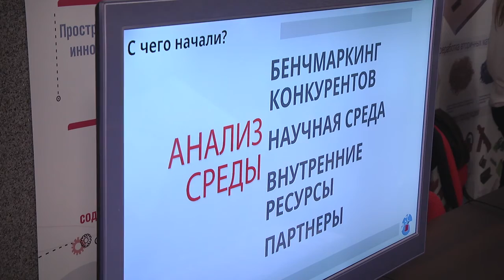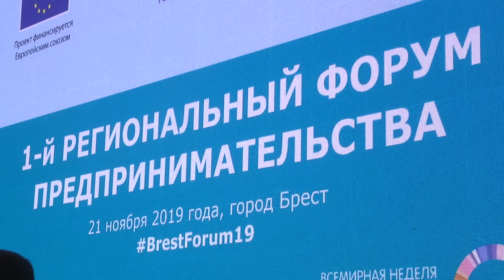2019-11-22 г. Брест. Первый региональный форум предпринимательства.Новости на Буг-ТВ.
Первый региональный форум предпринимательства заработал накануне в областном центре. Участие в важном экономическом мероприятии приняли представители Министерства экономики страны, областного и городского исполнительных комитетов, бизнес-индустрии.